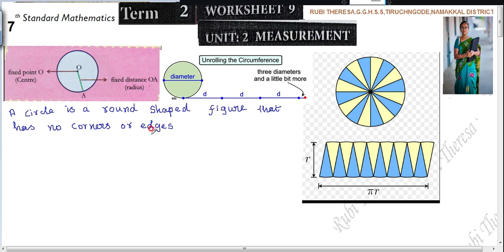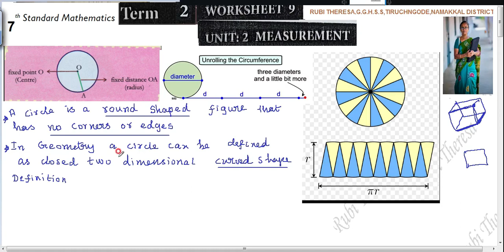CIRCLES | Introduction & Formula Derivation